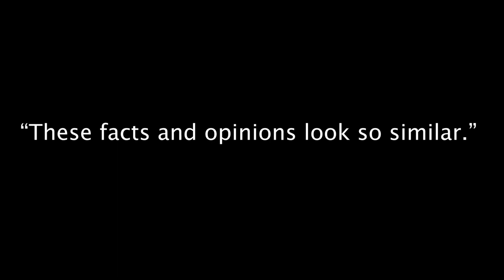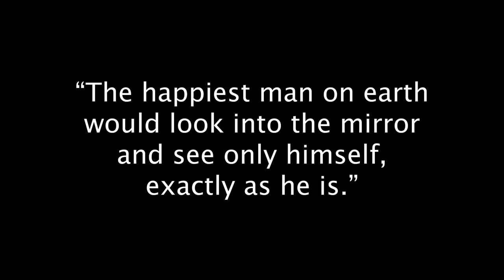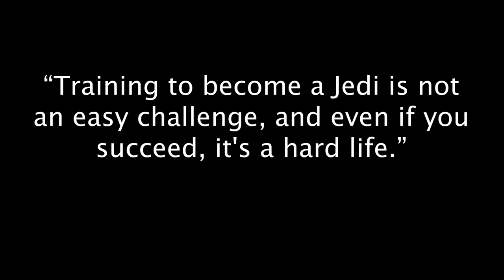Top 5 Quotes From Meaningful Movies | Lord of the Rings, Inside Out, Harry Potter, Maudie, Star Wars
Making sense of life through top 5 quotes from meaningful movies